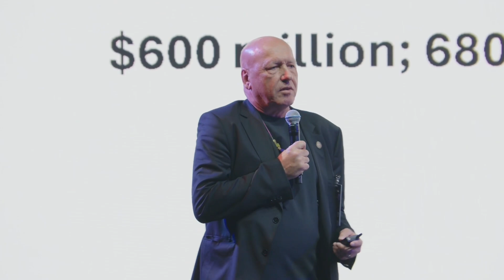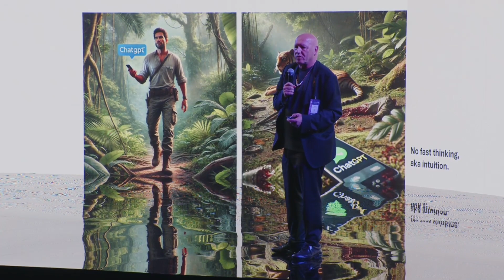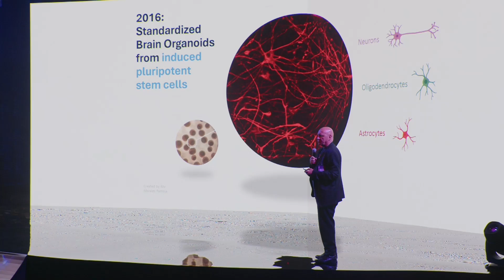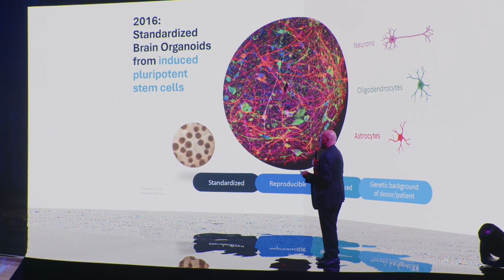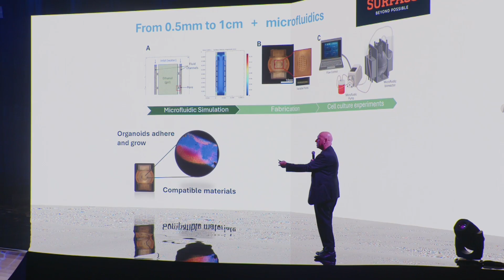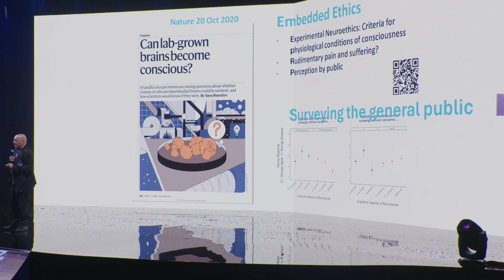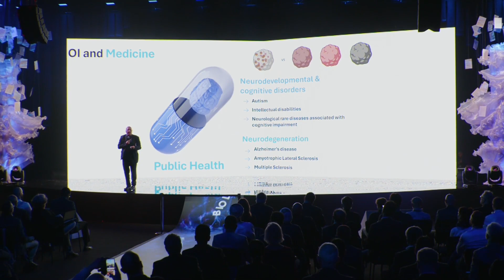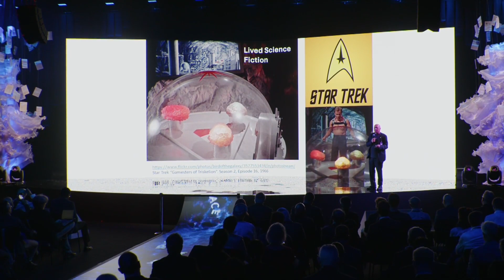Organoid Intelligence | Dr. Thomas Hartung | XPANSE 2024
Delve into the fascinating world of organoid intelligence at XPANSE 2024 in Abu Dhabi. Presented by Dr. Thomas Hartung, Professor of Medical Microbiology at Johns Hopkins University, this session explores the cutting-edge research and potential of lab-grown organoids to revolutionize computing, medicine, and neuroscience.

XPANSE, the world's first visioning of the future with exponential technologies, is an Abu Dhabi-based global initiative and an invitation-only forum for exponential technology. XPANSE 2024, hosted by ADQ, convened 3,000 world's brightest minds, technology trailblazers, Nobel Laureates, industry leaders, CEOs, ministers and scientists to set the horizons of exponential technologies spanning quantum, genomics, exotic computing, embodied intelligence, next-gen 2D matter, AGI, Brain-Machine Interfaces, Future G and beyond.